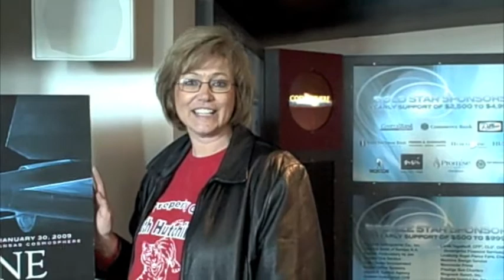CosmospherePromo1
Video created on April 3, 2009 by members of the ESSDACK-TIG (Technology Integration Study Group) at the Kansas Cosmosphere and Space Museum.